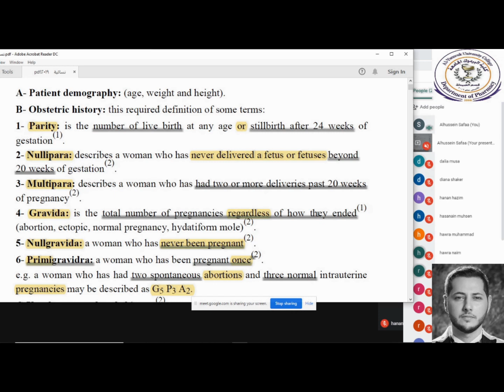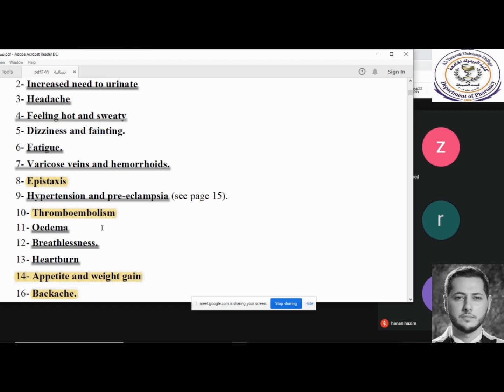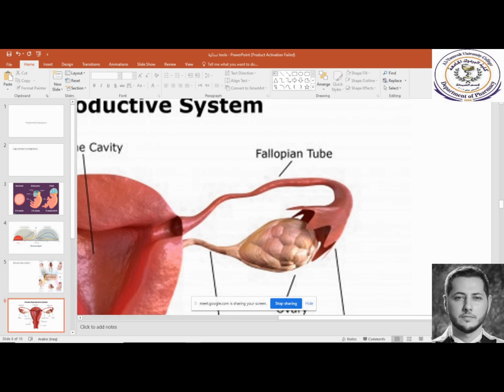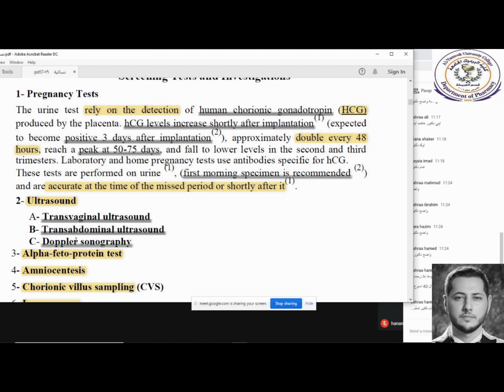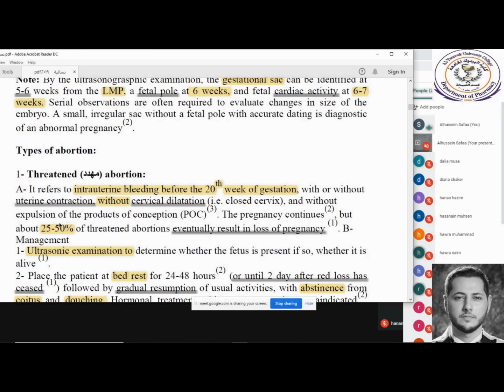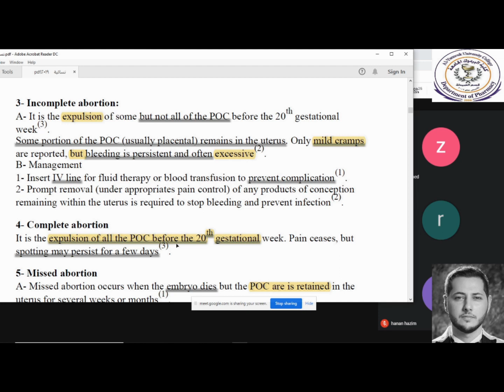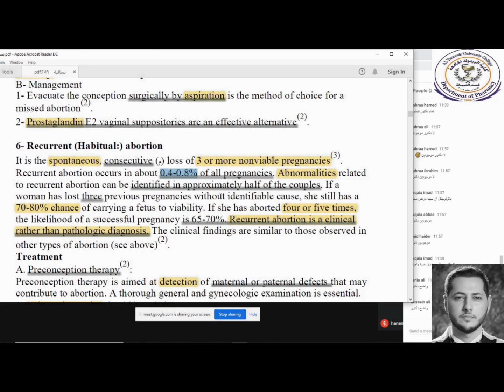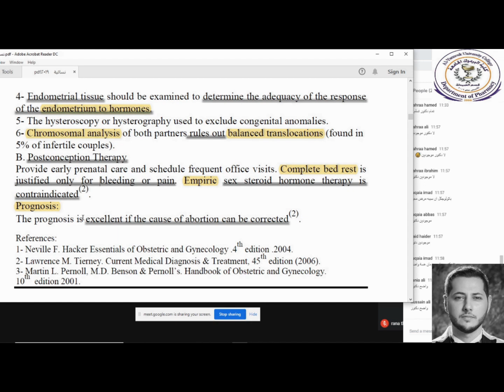Obstetrics and Gynecology hospital training (Lec1)(Part1)